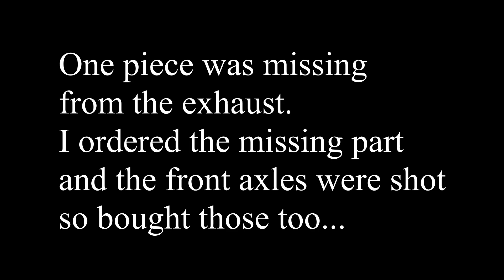Project Integra: Episode 1 - Exhaust Repair | Honda VLOG Learning The Basics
Welcome to the first Episode of Project Integra. Still learning how to repair basic problems with the integra. In no way shape or form am I an expert. Just having some fun with my Project car and seeing how it goes from here.